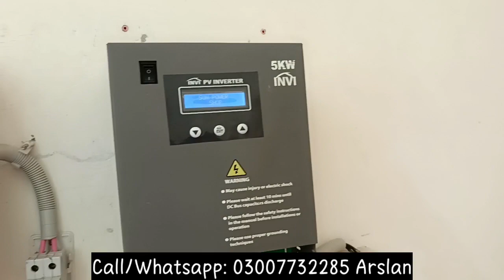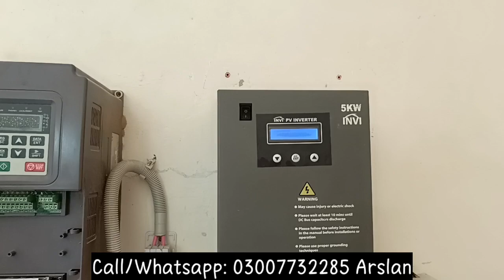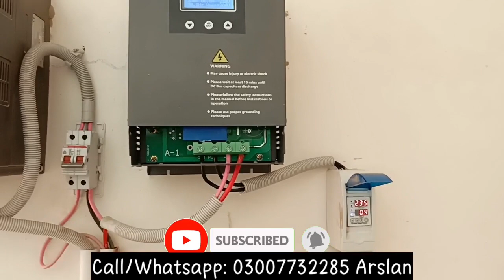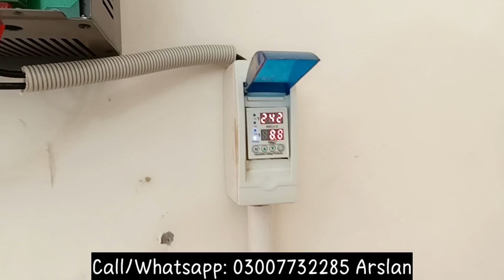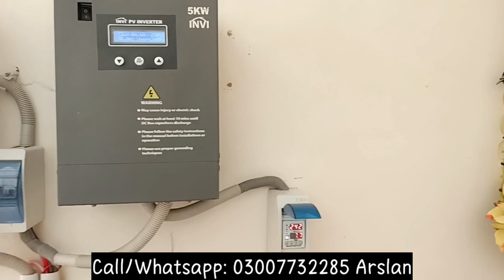Solar inverter for home without battery| 5kw| 3kw| 10kw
solar inverter for home without battery

Best solar inverter for home| 3.2kw/5kw| without battery